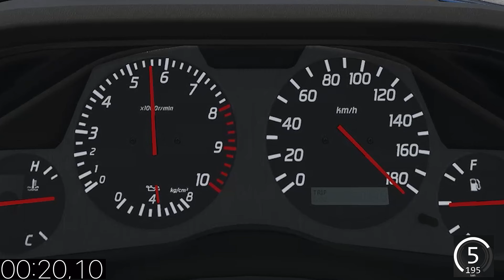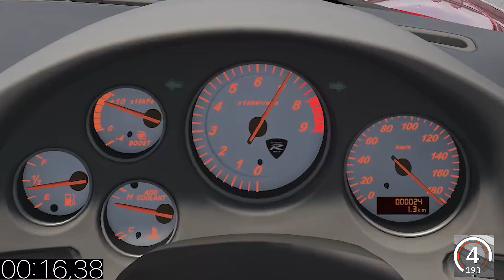Nissan Skyline GTR R34 V-Spec vs Toyota Supra MK4 vs Mazda RX-7 Spirit R | 0-200 km/h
Nissan Skyline GTR R34 V-Spec (325 hp) vs Toyota Supra MK4 (280 hp) vs Mazda RX-7 Spirit R (276 hp) | 0-200 km/h